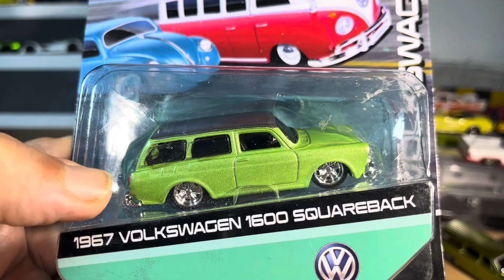Maisto 67 vw 1600 square back review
Diecast vw square back cars